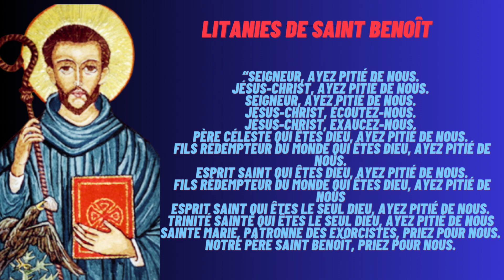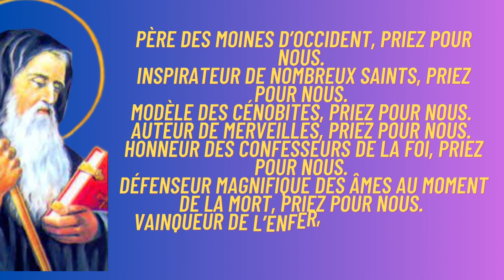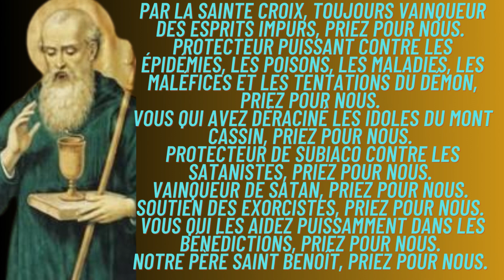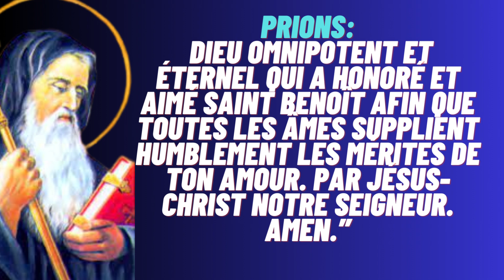𝗟𝗜𝗧𝗔𝗡𝗜𝗘𝗦 𝗗𝗘 𝗦𝗔𝗜𝗡𝗧 𝗕𝗘𝗡𝗢𝗜𝗧-𝗣𝗿𝗶𝗲̀𝗿𝗲 𝗱’𝗲𝘅𝗼𝗿𝗰𝗶𝘀𝗺𝗲-𝗣𝗢𝗨𝗥 𝗨𝗡 𝗠𝗜𝗥𝗔𝗖𝗟𝗘 𝗨𝗥𝗚𝗘𝗡𝗧 𝗙𝗔𝗜𝗧𝗘𝗦 𝗟𝗘 𝗣𝗘𝗡𝗗𝗔𝗡𝗧 𝟯 𝗝𝗢𝗨𝗥𝗦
FAITES 𝐜𝐞𝐭𝐭𝐞 𝐩𝐫𝐢𝐞̀𝐫𝐞 𝐩𝐨𝐮𝐫 𝐨𝐛𝐭𝐞𝐧𝐢𝐫 𝐝𝐞𝐬 𝐛𝐞́𝐧𝐞́𝐝𝐢𝐜𝐭𝐢𝐨𝐧𝐬, 𝐝𝐞𝐬 𝐠𝐫𝐚̂𝐜𝐞𝐬 𝐞𝐭 𝐮𝐧𝐞 𝐩𝐫𝐨𝐭𝐞𝐜𝐭𝐢𝐨𝐧 𝐩𝐨𝐮𝐫 𝐯𝐨𝐮𝐬 𝐞𝐭 𝐯𝐨𝐭𝐫𝐞 𝐟𝐚𝐦𝐢𝐥𝐥𝐞.𝐋𝐞 𝐬𝐚𝐢𝐧𝐭 𝐩𝐞̀𝐫𝐞 𝐁𝐞𝐧𝐨𝐢̂𝐭 𝐝𝐞 𝐍𝐮𝐫𝐬𝐢𝐞 𝐚 𝐞́𝐭𝐞́ 𝐚̀ 𝐥'𝐨𝐫𝐢𝐠𝐢𝐧𝐞 𝐝𝐞 𝐩𝐥𝐮𝐬𝐢𝐞𝐮𝐫𝐬 𝐦𝐢𝐫𝐚𝐜𝐥𝐞𝐬 𝐚𝐮 𝐜𝐨𝐮𝐫𝐬 𝐝𝐞 𝐬𝐚 𝐯𝐢𝐞 𝐞𝐭 𝐜𝐨𝐧𝐭𝐢𝐧𝐮𝐞 𝐝'𝐢𝐧𝐭𝐞𝐫𝐜𝐞́𝐝𝐞𝐫 𝐞𝐧 𝐧𝐨𝐭𝐫𝐞 𝐟𝐚𝐯𝐞𝐮𝐫 𝐚𝐮𝐩𝐫𝐞̀𝐬 𝐝𝐮 𝐒𝐞𝐢𝐠𝐧𝐞𝐮𝐫.𝐔𝐧𝐞 𝐩𝐫𝐢𝐞̀𝐫𝐞 𝐩𝐮𝐢𝐬𝐬𝐚𝐧𝐭𝐞 𝐚̀ 𝐬𝐚𝐢𝐧𝐭 𝐁𝐞𝐧𝐨𝐢̂𝐭, 𝐥𝐞 𝐬𝐚𝐢𝐧𝐭 𝐩𝐚𝐭𝐫𝐨𝐧 𝐝𝐞 𝐥𝐚 𝐩𝐫𝐨𝐭𝐞𝐜𝐭𝐢𝐨𝐧, 𝐩𝐨𝐮𝐫 𝐮𝐧𝐞 𝐩𝐫𝐨𝐭𝐞𝐜𝐭𝐢𝐨𝐧 𝐢𝐦𝐦𝐞́𝐝𝐢𝐚𝐭𝐞 𝐜𝐨𝐧𝐭𝐫𝐞 𝐥𝐞 𝐦𝐚𝐥.
𝐒𝐎𝐌𝐌𝐀𝐈𝐑𝐄 𝐝𝐮 𝐓𝐫𝐢𝐝𝐮𝐮𝐦 𝐝𝐞 𝐩𝐫𝐢𝐞̀𝐫𝐞𝐬 𝐚̀ 𝐥𝐚 𝐌𝐢𝐬𝐞́𝐫𝐢𝐜𝐨𝐫𝐝𝐞 𝐝𝐢𝐯𝐢𝐧𝐞.
00:00 𝗜𝗻𝘁𝗿𝗼𝗱𝘂𝗰𝘁𝗶𝗼𝗻 𝗮𝘂 𝐓𝐫𝐢𝐝𝐮𝐮𝐦 𝐝𝐞 𝐩𝐫𝐢𝐞̀𝐫𝐞𝐬 𝐚̀ 𝐥𝐚 𝐌𝐢𝐬𝐞́𝐫𝐢𝐜𝐨𝐫𝐝𝐞 𝐝𝐢𝐯𝐢𝐧𝐞.
01:19 𝐏𝐫𝐞𝐦𝐢𝐞𝐫 𝐣𝐨𝐮𝐫 𝐓𝐫𝐢𝐝𝐮𝐮𝐦 𝐝𝐞 𝐩𝐫𝐢𝐞̀𝐫𝐞𝐬 𝐚̀ 𝐥𝐚 𝐌𝐢𝐬𝐞́𝐫𝐢𝐜𝐨𝐫𝐝𝐞 𝐝𝐢𝐯𝐢𝐧𝐞.
03:59 𝗗𝗲𝘂𝘅𝗶𝗲̀𝗺𝗲 𝗷𝗼𝘂𝗿 𝐓𝐫𝐢𝐝𝐮𝐮𝐦 𝐝𝐞 𝐩𝐫𝐢𝐞̀𝐫𝐞𝐬 𝐚̀ 𝐥𝐚 𝐌𝐢𝐬𝐞́𝐫𝐢𝐜𝐨𝐫𝐝𝐞 𝐝𝐢𝐯𝐢𝐧𝐞.
07:26 𝗧𝗿𝗼𝗶𝘀𝗶𝗲̀𝗺𝗲 𝗷𝗼𝘂𝗿 𝐓𝐫𝐢𝐝𝐮𝐮𝐦 𝐝𝐞 𝐩𝐫𝐢𝐞̀𝐫𝐞𝐬 𝐚̀ 𝐥𝐚 𝐌𝐢𝐬𝐞́𝐫𝐢𝐜𝐨𝐫𝐝𝐞 𝐝𝐢𝐯𝐢𝐧𝐞.
10: 29 𝐢𝐧𝐯𝐨𝐜𝐚𝐭𝐢𝐨𝐧𝐬 (𝐥𝐢𝐭𝐚𝐧𝐢𝐞𝐬) 𝐚̀ 𝐥𝐚 𝐌𝐢𝐬𝐞́𝐫𝐢𝐜𝐨𝐫𝐝𝐞 𝐝𝐢𝐯𝐢𝐧𝐞.
▬▬▬▬▬▬▬▬▬▬ JE VOUS RECOMMANDE AUSSI ▬▬▬▬▬▬▬▬▬▬
▬▬▬▬▬▬▬▬▬▬ LES MEILLEURES VIDÉOS ▬▬▬▬▬▬▬▬▬▬
1-SUR APOSTOLAT DE PRIERE SEBER
Vidéos populaires
2-SUR TRIDUUM DE PRIERE
Vidéos populaires
𝐒𝐚𝐢𝐧𝐭 𝐌𝐢𝐜𝐡𝐞𝐥 𝐀𝐫𝐜𝐡𝐚𝐧𝐠𝐞, 𝐧𝐨𝐭𝐫𝐞 𝐬𝐨𝐮𝐭𝐢𝐞𝐧 𝐝𝐚𝐧𝐬 𝐥𝐚 𝐥𝐮𝐭𝐭𝐞 𝐜𝐨𝐧𝐭𝐫𝐞 𝐥𝐞 𝐦𝐚𝐥: 𝐏𝐫𝐞𝐦𝐢𝐞𝐫 𝐣𝐨𝐮𝐫 𝐝𝐮 𝐓𝐫𝐢𝐝𝐮𝐮𝐦 𝐏𝐮𝐢𝐬𝐬𝐚𝐧𝐭